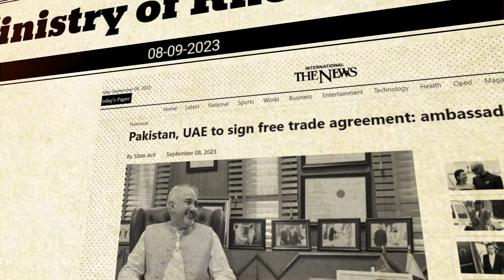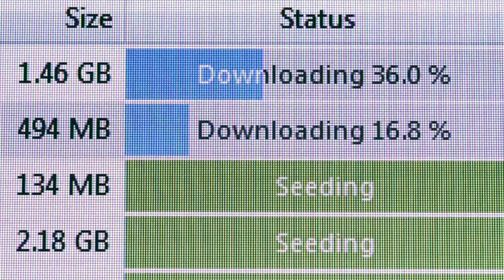Pakistan UAE Trade Agreement | 5G Service in Pakistan